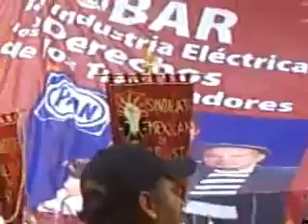sme 11 de octubre no se olvida 1d3 wmv